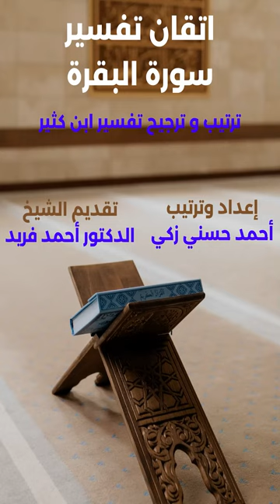0036- تدبر الربع السابع من سورة البقرة كاملا (مَا نَنسَخْ) مع التثبيت والتربيط للشيخ أحمد حسني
0036- تدبر الربع السابع من سورة البقرة كاملا (مَا نَنسَخْ) مع التثبيت والتربيط - الشيخ أحمد حسني
في هذا الفيديو المتميز من سلسلة "إتقان الإيمان قبل القرآن" على قناة "مدرسة أحمد حسني"، يقدم الشيخ الإمام المتخصص أحمد حسني تفسيرًا وتدبرًا شاملًا للربع السابع من سورة البقرة، الذي يبدأ بقوله تعالى: "مَا نَنسَخْ مِنْ آيَةٍ أَوْ نُنسِهَا نَأْتِ بِخَيْرٍ مِنْهَا أَوْ مِثْلِهَا ۗ أَلَمْ تَعْلَمْ أَنَّ اللَّهَ عَلَىٰ كُلِّ شَيْءٍ قَدِيرٌ" (البقرة: 106). يهدف هذا الدرس إلى تعزيز الإيمان في قلوب المشاهدين من خلال فهم عميق لآيات القرآن الكريم، متبعًا منهجية حديث النبي صلى الله عليه وسلم عن جندب بن عبد الله.

محتوى الفيديو
مقدمة وأهمية السلسلة:
يبدأ الشيخ أحمد حسني الفيديو بمقدمة حول أهمية سلسلة "إتقان الإيمان قبل القرآن"، مشيرًا إلى الهدف من هذه السلسلة وهو تعلم الإيمان قبل التعمق في القرآن. يستشهد الشيخ بحديث النبي صلى الله عليه وسلم الذي يوضح كيف كان الصحابة يتعلمون الإيمان أولًا، مما يزيد من عمق فهمهم للقرآن وتعزيز إيمانهم.

تفسير وتدبر الآيات:
في هذا القسم، يقدم الشيخ تفسيرًا مفصلًا للآيات من الربع السابع من سورة البقرة، مركّزًا على مفهوم النسخ في الشريعة الإسلامية. يشرح الشيخ معنى النسخ وأسباب حدوثه، ويقدم أمثلة على آيات من القرآن تم نسخها بآيات أخرى. كما يوضح الشيخ الحكمة من النسخ وكيف يعبر عن قدرة الله وحكمته في التشريع.

الدروس والعبر:
يسلط الشيخ الضوء على الدروس المستفادة من هذه الآيات، مثل:

حكمة التشريع الإلهي: كيف يظهر النسخ حكمة الله ورحمته بعباده من خلال تقديم الأحكام التي تناسب كل زمان ومكان.
الاستجابة لأوامر الله: أهمية الطاعة والامتثال لأوامر الله ورسوله، حتى وإن تغيرت الأحكام.
الإيمان بقدرة الله: تعزيز الإيمان بقدرة الله الشاملة وعلمه الواسع بكل ما يصلح للناس في حياتهم.
التثبيت والتربيط:
يتبع الشيخ أحمد حسني منهجية التثبيت والتربيط لضمان فهم المشاهدين للآيات وحفظها بشكل جيد. يستخدم الشيخ أساليب تربط الآيات ببعضها وتوضح السياق الكامل للسورة، مما يساعد في تثبيت المعاني في الأذهان. كما يقدم نصائح عملية لتحسين عملية الحفظ والتذكر، مثل مراجعة الآيات بانتظام واستخدام أساليب الربط الذهني.

الفوائد المرجوة من الفيديو
تعزيز الإيمان: من خلال تفسير الآيات وتدبر معانيها، يزداد إيمان المشاهدين ويترسخ في قلوبهم.
فهم أعمق للقرآن: يساعد الفيديو المشاهدين على فهم أعمق للقرآن الكريم وسياقه التشريعي.
تطبيق عملي: يقدم الفيديو توجيهات عملية لكيفية تطبيق الدروس القرآنية في الحياة اليومية، مما يعزز من السلوكيات الإيجابية والأخلاق الحميدة.
خلاصة
يعد هذا الفيديو جزءًا مهمًا من سلسلة "إتقان الإيمان قبل القرآن" التي تهدف إلى تحقيق توازن بين التعلم الإيماني والتعلم القرآني. يسعى الشيخ أحمد حسني من خلال هذا الدرس إلى ترسيخ الإيمان في قلوب المشاهدين قبل التعمق في القرآن، مما يسهم في بناء مجتمع مسلم متين وواعٍ.

شاهدوا الفيديو واستفيدوا من الدروس القيمة والتفاسير العميقة التي يقدمها الشيخ أحمد حسني، واعملوا على تطبيقها في حياتكم لتحقيق أقصى استفادة روحانية وعملية.
يمكنك الحصول على الفيديوهات من المصادر الأتية:
1-قناة اليوتيوب مدرسة أحمد حسني من هذا الرابط:
2-صفحة الفيس المتخصصة في فقه فقه الزكاة ومن هذا الرابط